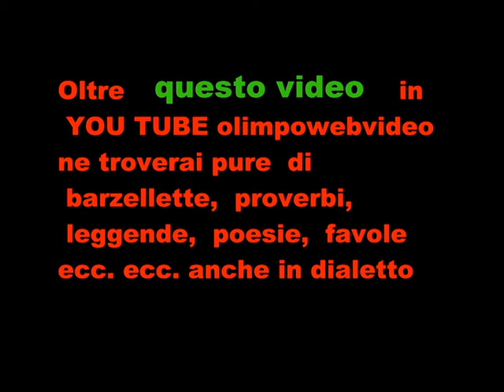5 22 ultimo video Giornata del ringraziamento a osio Sopra del 2 12 2012